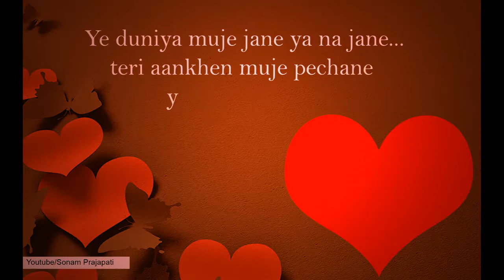New Whatsap status video